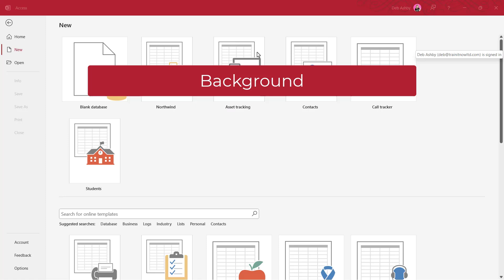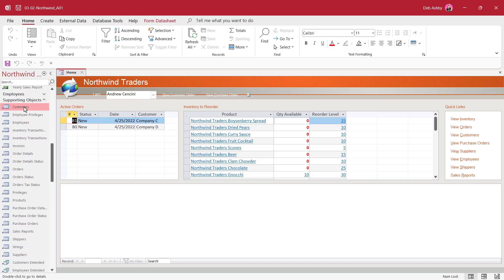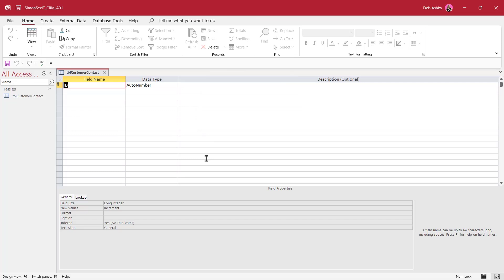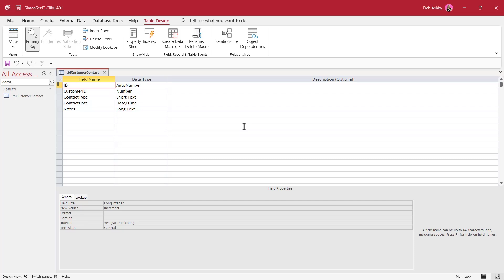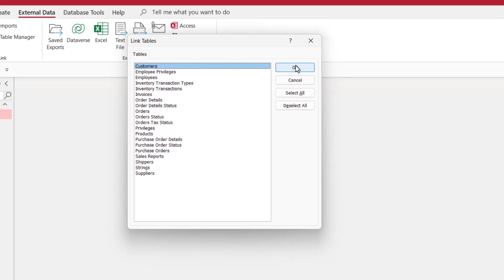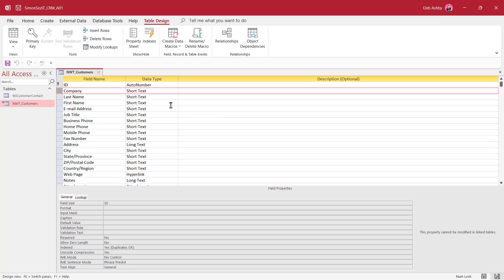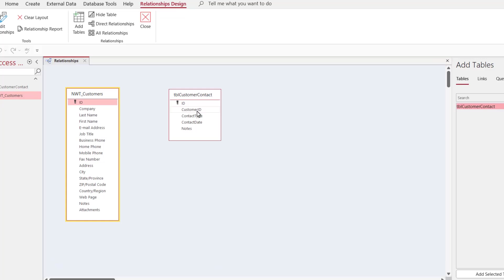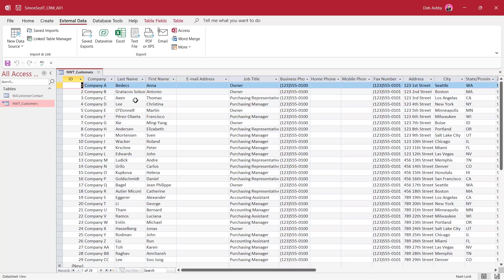How to Use Access 2021 Tutorial: Linking Tables to manage data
In this Microsoft Access 2021 advanced tutorial, we delve deep into linking tables to other Access Databases. Understanding the intricacies of this process is crucial for managing data efficiently. Join us in this tutorial where we explore the background of linking tables, importing and linking data, creating relationships between linked tables, utilizing the Linked Table Manager, and learning how to remove a link.